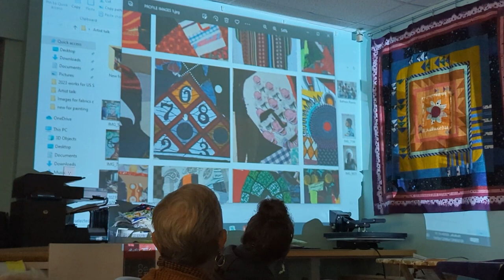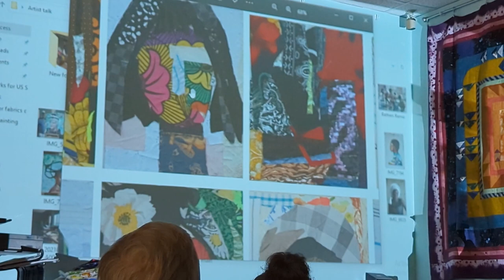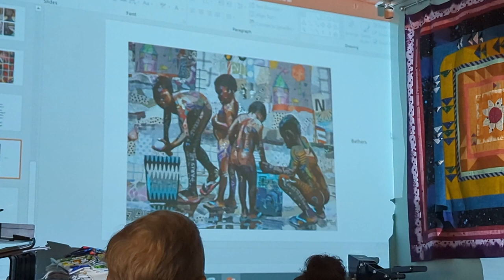Quilt Mastery: Uzoma Samuel: Quilt Lecture Snippets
I had a fantastic two hours of listening to him speak on his experiences and his creatifve process. Obviously didn't record the whole thing, just some snippets here and there. He recycles fabrics, using offcuts and things that would normally be thrown away. His quilts are stunning in person, the fabrics are just amazing to see.

Uzoma is not just an artist; he is a master of his craft, known globally for his breathtaking portraiture art quilts and mixed media pieces.